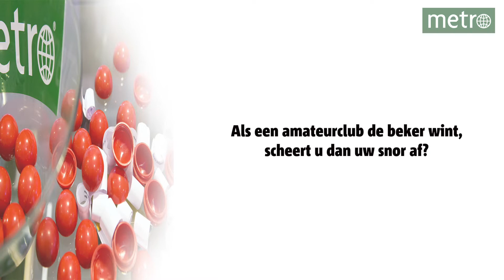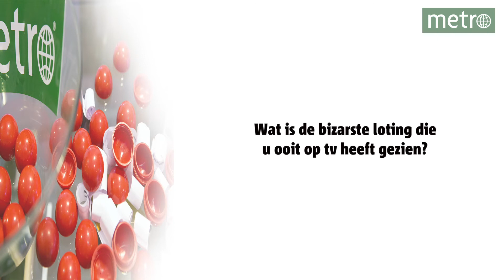Heinrich Welling, cultheld dankzij lotingballetjes en zijn snor.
Metro gaat op bezoek bij Heinrich Welling die dankzij de live lotingen voor het bekertoernooi en zijn fraaie snor is uitgegroeid tot cultheld binnen de voetbalwereld.